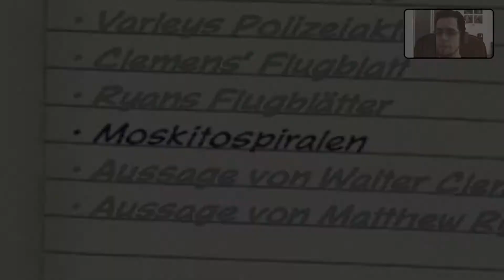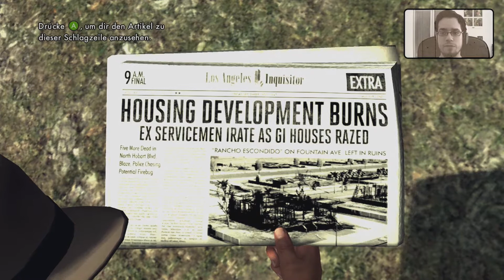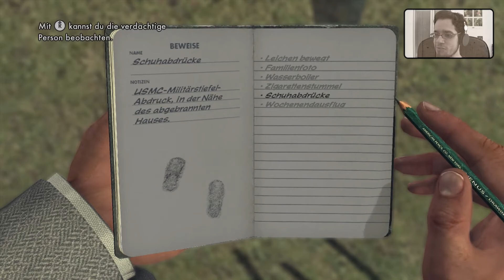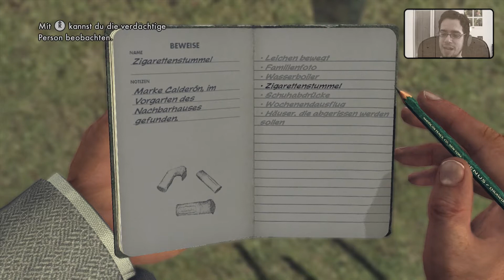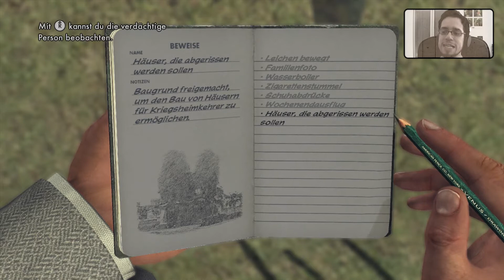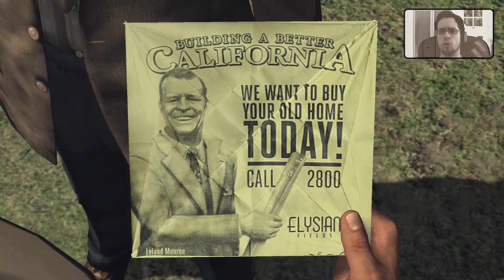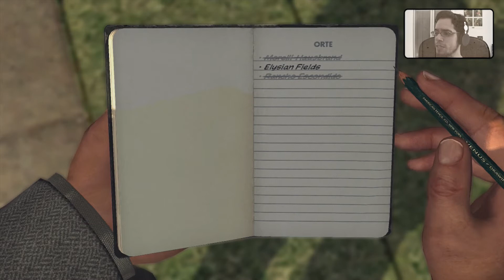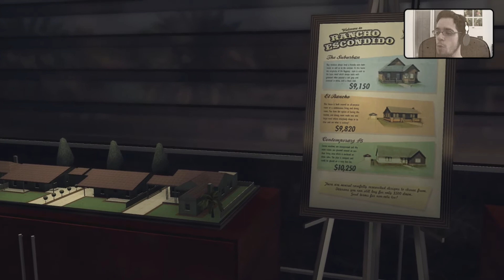Nebulöse Nachbarn | L.A. NOIRE (Part 37)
Die Familie Morelli ist tot. Verbrannt im eigenen Haus. Die Firma Elysian Fields scheint in diesen Mordfall verwickelt zu sein. Vielleicht wissen ja Morellis Nachbarn mehr...